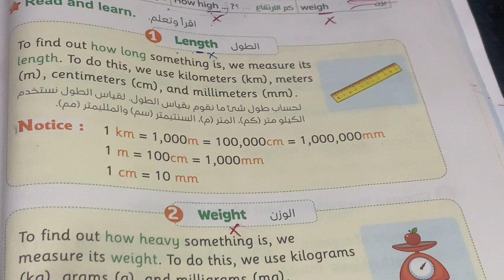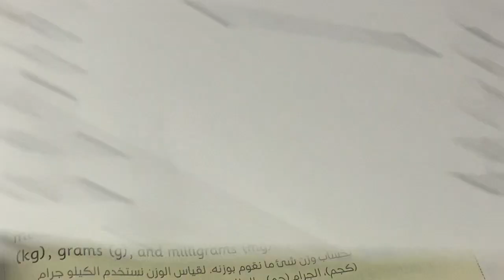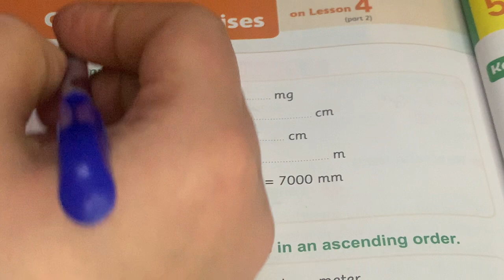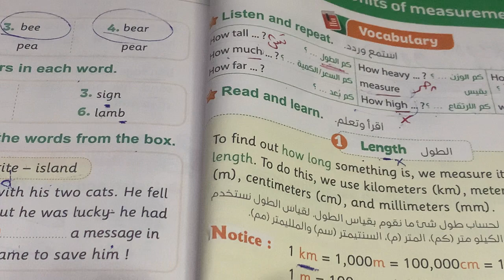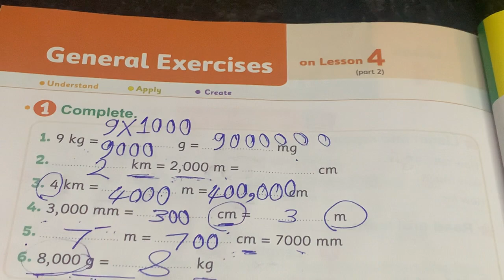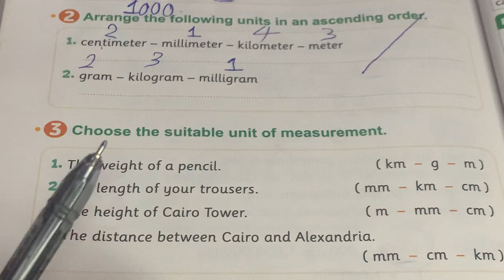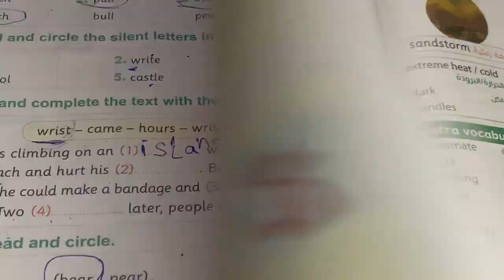كونكت 5/الوحدة السادسة الدرس الرابع جزء 2 مع حل كل تدريبات كتاب المعاصر مع الشرح 🥰,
كونكت 5 الوحدة السادسة الدرس الرابع جزء 1/انجليزي خامسة ابتدائى مع حل كل تدريبات كتاب المعاصر ,ما عليك سوى الانتساب إلى هذه القناة للاستفادة من المزايا:
 الترم الأول  انجليزي الصف الخامس الابتدائي الوحدة الخامسة انجليزي الصف الخامس الابتدائي الوحدة الخامسة  انجليزي 5ابتدائى مستر انجليزي خامسة ابتدائى المنهج الجديد
حل كتاب المعاصر انجليزي للصف الخامس الابتدائي الترم الأول
انجليزي الصف الخامس الترم الأول الصف الخامس الابتدائي الترم الأول انجليزي المنهج الجديد للصف الخامس الابتدائي
حل تمارين كتاب المعاصر الوحدة الخامسةانجليزي سنة خامسة
كتاب المعاصر 2023
Connect 5
حل اختبارات كتاب المعاصر الوحدة الخامسة انجليزي سنة خامسة ابتدائي ترم أول 2023
المنهج الجديد انجليزي الصف الخامس
المنهج الجديد انجليزي سنة خامسة
 المنهج الجديد كونكت خامسة
المنهج الجديد connect 5
انجلش 5
انجليزي سنة خمسة يونت خمسة
انجليزي سنة خامسة الوحدة الخامسة
انجليزي سنة خامسة يونت تو
انجليزي سنة خامسة الوحدة 5
انجليزي سنة خامسة5 Unit
قناة ميس مامى التعليمية
منهج الانجلش سنة خامسة ابتدائي ترم أول ,
منهج سنة خامسة الجديد انجليزي 2023
منهج سنة خامسة الجديد انجليزي الترم الأول الوحدة الخامسة ٢٠٢٣
منهج سنة خامسة الجديد أنجلش connect 5
منهج الصف الخامس الابتدائي الجديد انجليزي 2023
انجليزي خامسة ابتدائى المنهج الجديد 2023
 كونكت 5 انجليزي الصف الخامس المنهج الجديدconnect 5
2023 الترم الأول
انجليزي الصف الخامس المنهج الجديد connect 5
2023 منهج الصف الخامس الجديد  انجليزي
انجليزي الصف الخامس الترم الأول 2023 انجليزي
5ابتدائى المنهج الجديد انجليزي الصف الخامس الابتدائي المنهج الجديد منهج الصف الخامس الجديد منهج اللغة الانجليزية للصف الخامس الابتدائي 2023
المنهج الجديد للصف الخامس الابتدائي كونكت 5 المنهج الجديد
المنهج الجديد انجليزي prim5 المنهج الجديد انجليزي
الصف الخامس الابتدائي 2023 كونكت 5 المنهج الجديد الصف الخامس الابتدائي منهج الصف الخامس الابتدائي الجديد انجليزي 2023
شرح المنهج الجديد انجليزي خامسة ابتدائى 2023 الترم الأول كونكت 5 /خامسة ابتدائى انجليزي المنهج الجديد
خامسة منهج جديد
منهج الصف الخامس 2023
المنهج الجديد الصف الخامس الابتدائي
انجليزي خامسة ابتدائى الترم الأول 2023
شرح/حل كتاب المعاصر connect plus 5 مستر انجليزي الصف الخامس الابتدائي connect 5 مستر انجليزي للصف الخامس الابتدائي  شرح كونكت بلس سنة خامسة المنهج الجديد كتاب المعاصر كونكت بلس مستر انجليزي سنة خامسة ابتدائي المنهج الجديد 2023  امتحان
مراجعة
حل
المهام الأدائية المهام الأدائية للصف الخامس الابتدائي
المهام الأدائية للصف الخامس الابتدائي  المستر الفلاح
انجليزى _كل_المراحل,
englizy kol elmrahl
مس شيرين ممدوح
Mrs shereen mamdoh

انجليزى _كل_المراحل,